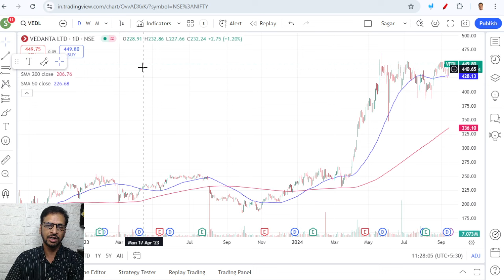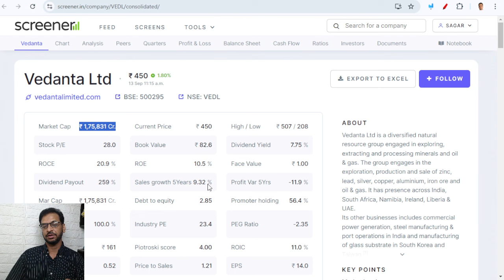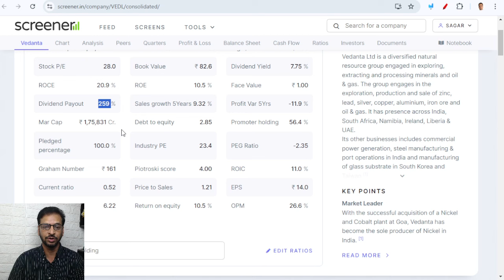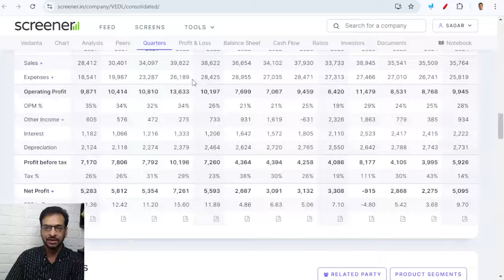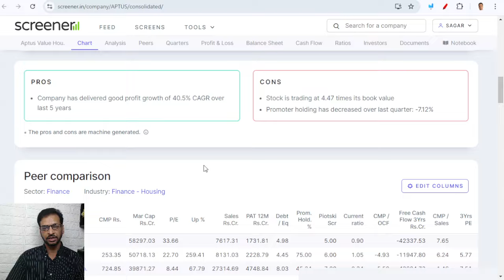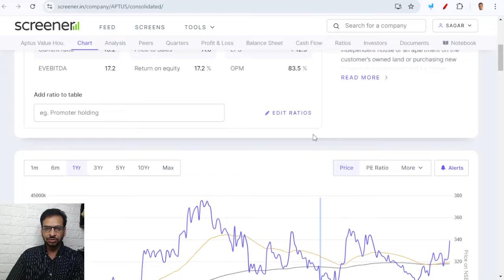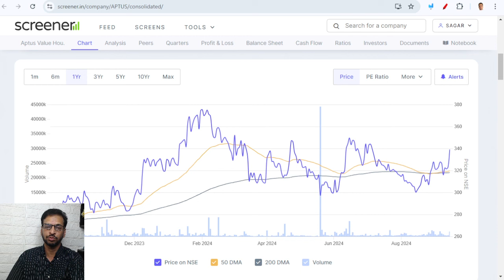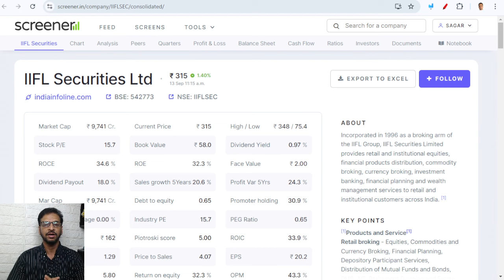Why FIIs Choosing These 3 Cos.? 🔥 Sagarnomics